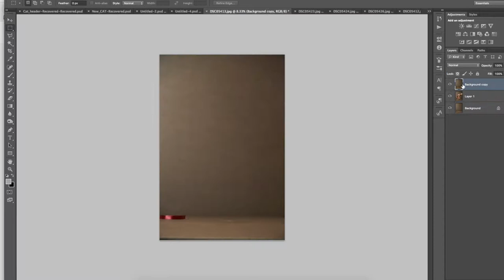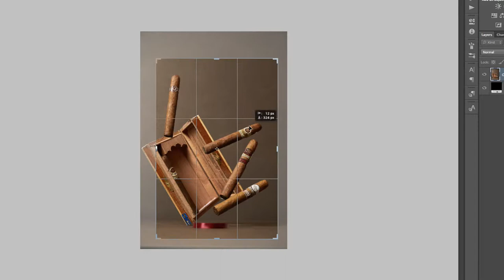Padron Sampler | Cigar Art Print Speed Edit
This is a speed edit of Padron Sampler cigar art print. Photo and edit is by Nuzli Hakiim

Cigar Art Print presents you with creative cigar prints for purchase. They come with Prints or Wrap Canvas Prints.